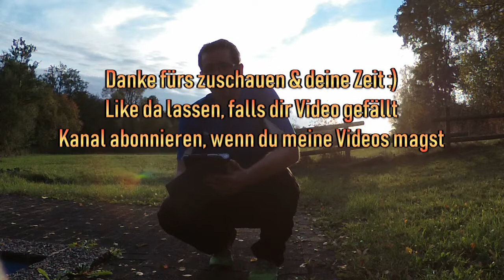Tabata HIIT-Training am Tretbecken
Heute mache ich das HIIT-Training "Tabata" mit euch

Empfehlenswerte Bücher:
Dirk Kreuter Entscheidung: Erfolg (Kostenloser Ratgeber)

Minimalismus – Mit weniger besser leben

Dale Carnegie: Wie man Freunde gewinnt

Wenn ihr ein Buch kauft, unterstützt ihr mich und zahlt den gleichen Preis. (Ich erhalte eine kleine Provision).